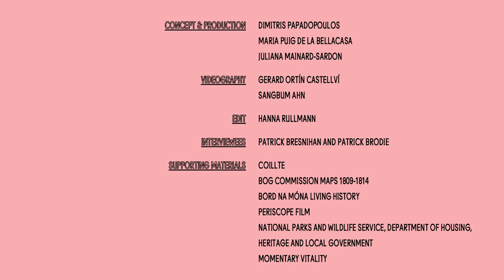Ecological Reparation: In the Midlands of Ireland Bog’s Landscape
Patrick Bresnihan and Patrick Brodie in conversation with Maria Puig de la Bellacasa & Dimitris Papadopoulos

Patrick Bresnihan is a lecturer in the Department of Geography at Maynooth University, Ireland. He works across the interdisciplinary fields of urban political ecology, science and technology studies, and environmental humanities. His research focuses on water contamination and infrastructure, urban commons in post-crash Dublin, and the extractive logics of wind energy and data in Ireland.

Patrick Brodie is a is an FRQSC Postdoctoral Fellow in the Department of Art History and Communication Studies, McGill University, Canada. His research focuses on the analyses of the cultural, environmental, and postcolonial geopolitics of data and energy infrastructures across the border between the Republic of Ireland and Northern Ireland.

CHANNEL
How can ecological thinking and practice enable reparation? How can reparation for damages done be ecological? The channel Ecological Reparation discusses work engaged in remediating and repairing as well as claiming reparations for more than human ecologies.

Aspects of this research appear in: Papadopoulos D., Puig de la Bellacasa, M., & Tacchetti, M., (Eds.). (2022). Ecological Reparation. Repair, Remediation and Resurgence in Social and Environmental Conflict. Bristol: Bristol University Press.

CREDITS